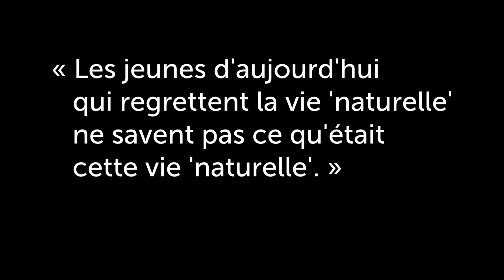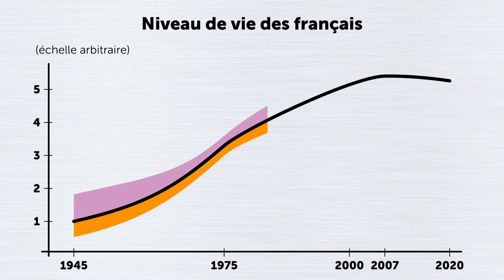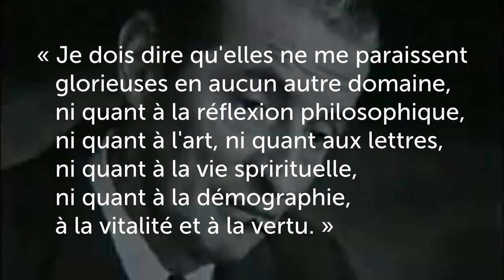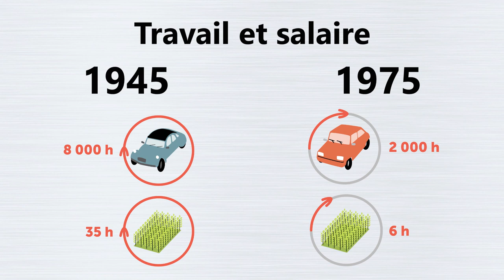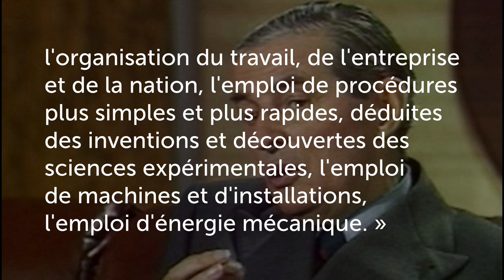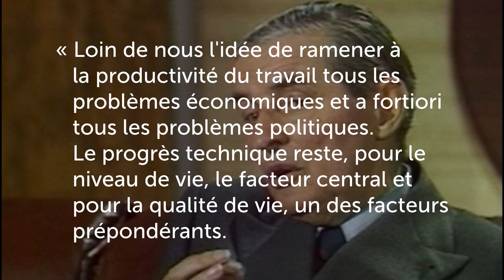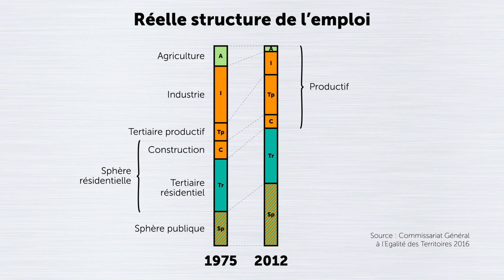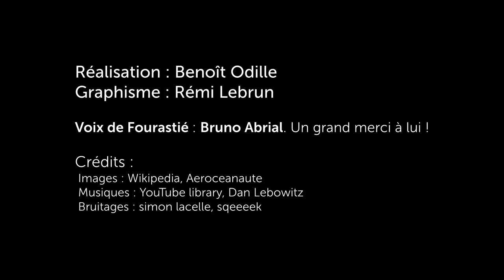#7 Les prochaines 30 Glorieuses : Comment ça peut marcher ? - ACTE 1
Épisode #7 sur la recette des 30 Glorieuses et sur ce qu'on peut en apprendre pour aujourd'hui. Le futur est à bâtir alors faut VRAIMENT que vous compreniez comment faire !

Pour lancer de nouvelles 30 Glorieuses, il faut se réapproprier d'abord l'outil du crédit public. Alors rejoignez sans plus tarder notre lobby citoyen contre le lobby financier

*** POUR APPROFONDIR ***

Les Trente Glorieuses de Jean Fourastié, ou la science de l’hospitalité (article de novembre 2012)

Trente années de croissance ? Oui, on peut le refaire ! (article de mars 2013)

Inflation : le peuple a raison ! (article de février 2019)

LaRouche : le programme lunaire chinois est la norme en matière de productivité (août 2014)

Et l’Homme créa l’acier... (article de novembre 2013)

Aérotrain, maglev, nucléaire : la leçon de Jean Bertin (article de mars 2008)

*** NOTRE ACTION ***

Un Crédit national pour l’équipement de l’homme et de la nature

*** MUSIQUES ***
Dan Lebowitz